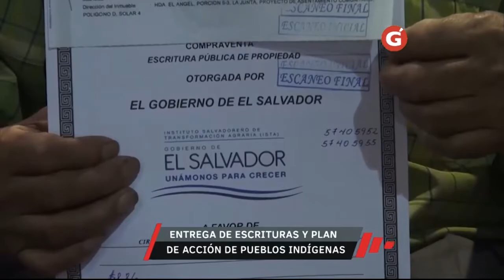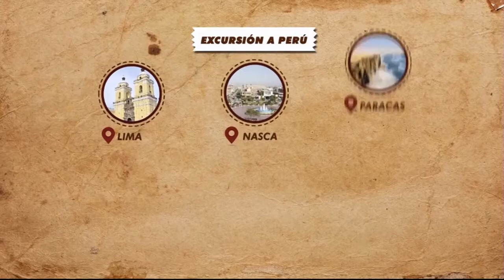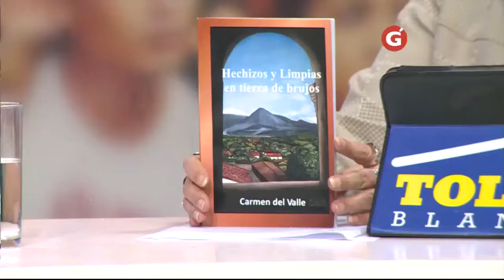Gentevé Opiniones - Plan de acción de pueblos Indígenas